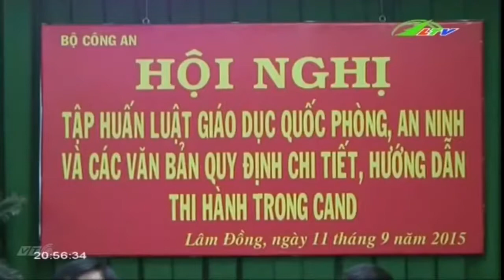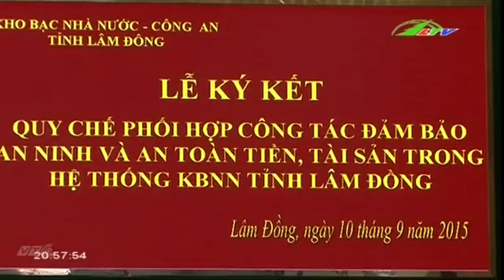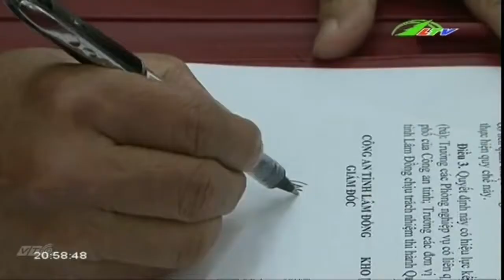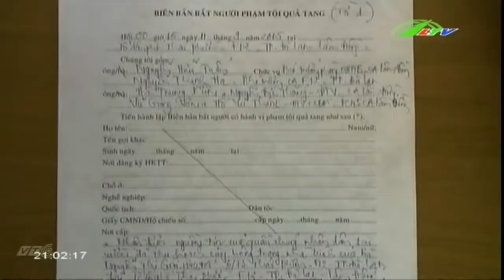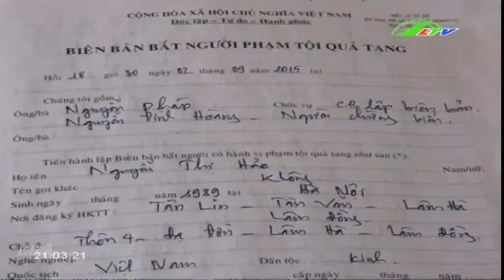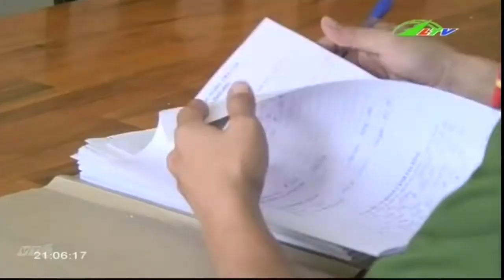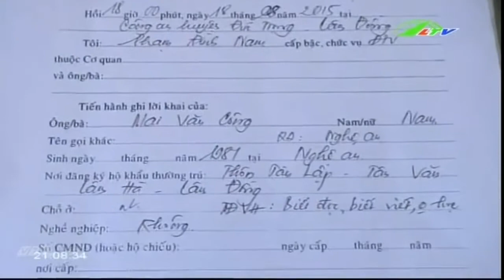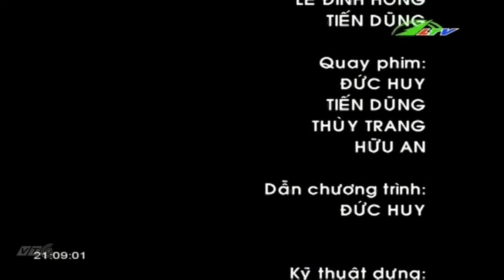Lật tẩy đường dây đánh bạc xóc đĩa ăn tiền | Xã Hội Lâm Đồng TV